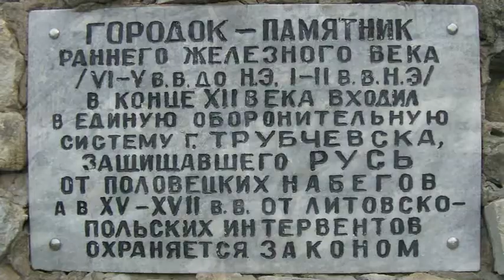Россию строят мужики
Музыкальная композиция, впервые исполненная на Трубчевской земле ансамблем народной музыки "ВАТАГА" (Автор слайд-шоу - Л. Лукьянова)

Musical composition, first performed at the Trubchevsk earth folk music ensemble "gang." (Author slideshow - L. Lukyanova)